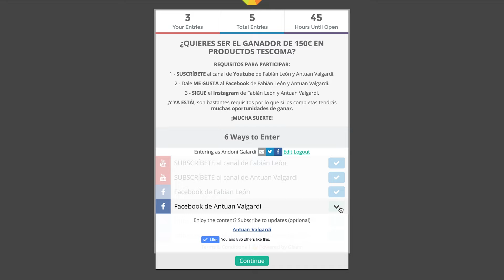SORTEO INTERNACIONAL - 150€ productos para cocinar TESCOMA y reto del PICANTE